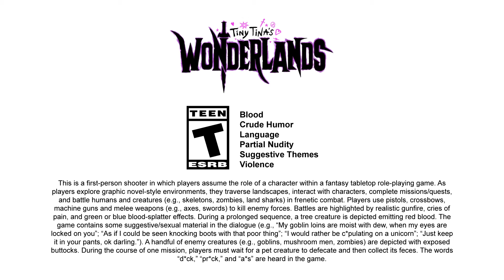TINY TINA’S WONDERLANDS PS5 Gameplay Part 19 - ITS A PIRATE LIFE FOR I (FULL GAME)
Tiny Tina’s Wonderlands on PS5 - Playthrough will include a full game review of my 1st playthrough. It will include the full game by means of PS5 gameplay, story, first impressions, reactions, cinematics/cutscenes, all bosses, all weapons/armor/tools (that I can find), and finish with the ending.

Rating Summary
This is a first-person shooter in which players assume the role of a character within a fantasy tabletop role-playing game. As players explore graphic novel-style environments, they traverse landscapes, interact with characters, complete missions/quests, and battle humans and creatures (e.g., skeletons, zombies, land sharks) in frenetic combat. Players use pistols, crossbows, machine guns and melee weapons (e.g., axes, swords) to kill enemy forces. Battles are highlighted by realistic gunfire, cries of pain, and green or blue blood-splatter effects. During a prolonged sequence, a tree creature is depicted emitting red blood. The game contains some suggestive/sexual material in the dialogue (e.g., “My goblin loins are moist with dew, when my eyes are locked on you”; “As if I could be seen knocking boots with that poor thing”; “I would rather be c*pulating on a unicorn”; “Just keep it in your pants, ok darling.”). A handful of enemy creatures (e.g., goblins, mushroom men, zombies) are depicted with exposed buttocks. During the course of one mission, players must wait for a pet creature to defecate and then collect its feces. The words “d*ck,” “pr*ck,” and “a*s” are heard in the game.

ESRB - T for Teen
Blood
Crude Humor
Language
Partial Nudity
Suggestive Themes
Violence

About Cursed Lord Nick:
I’m a content creator who was inspired by those I watch to try my hand at making video game playthroughs. I also work on how to play/playthroughs of card and board games for anyone interested in learning. I do these videos as a way to relax, teach and entertain others.

About Cursed Lords Tabletop Gaming:
This is a channel co-created by Cursed Lord Todd and myself to bring viewers tabletop games we like to play through How to Play videos, Gameplay videos and Unboxing videos. We are trying to bring entertainment to those who are curious about learning or seeing what these games are about and to help our viewers make a decision about purchasing these games for their own enjoyment.